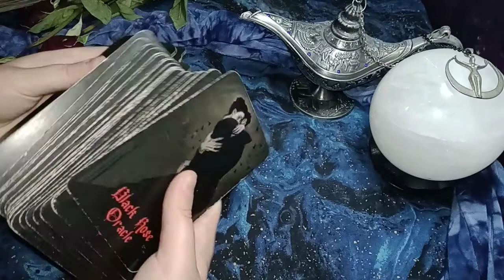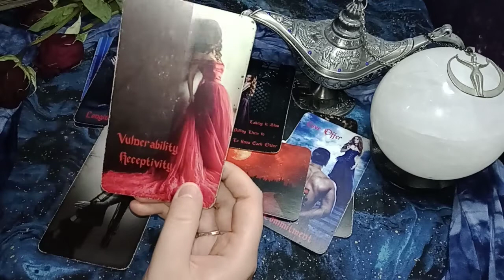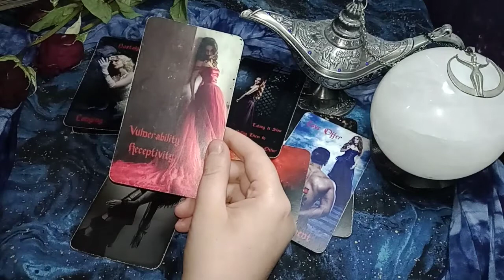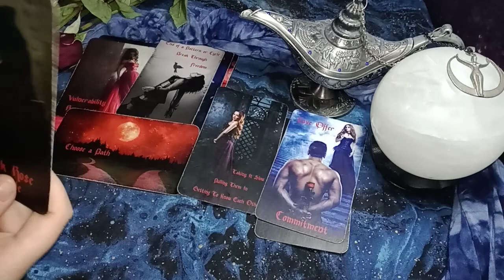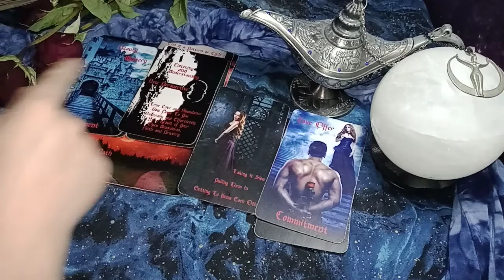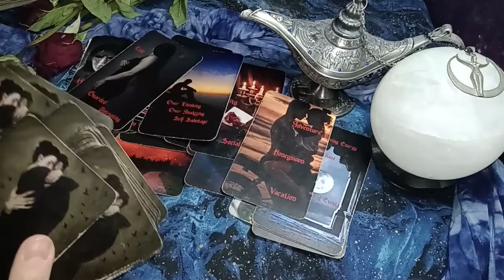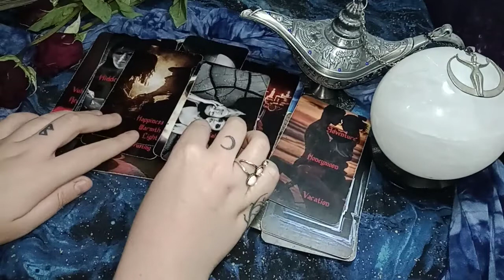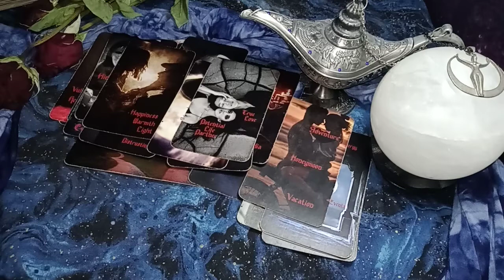CAPRICORN - HIDDEN TRUTH REVEALED! TIME TO LET GO OF THE KARMIC SO YOU CAN INVITE TRUE LOVE IN!!!